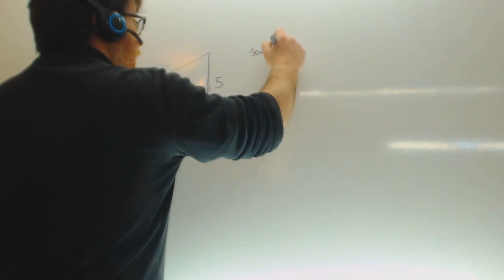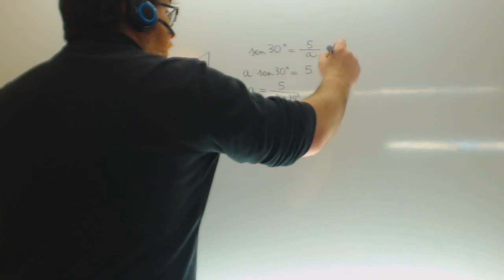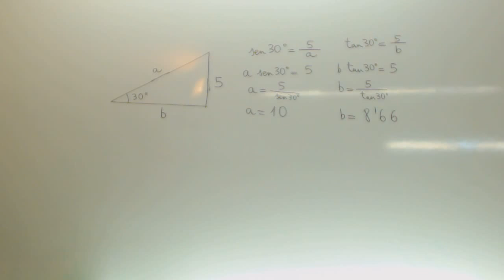Triangulo rectangulo Cateto y angulo Calcular hipotenusa Razones trigonometricas Academia Usero